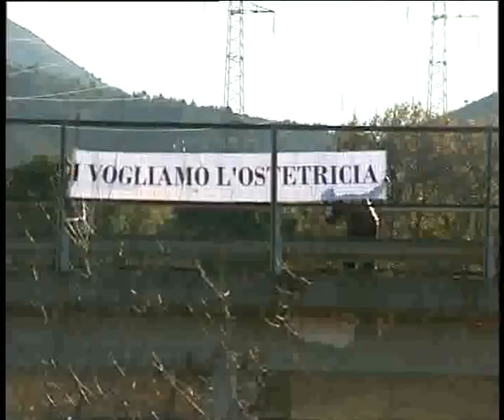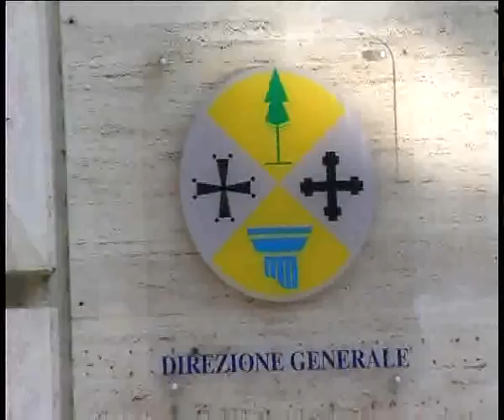Piano di rientro sanitario, atti nulli revocare il commissario.mp4